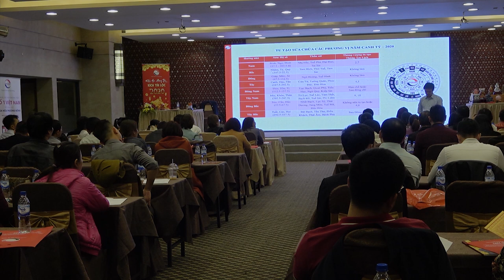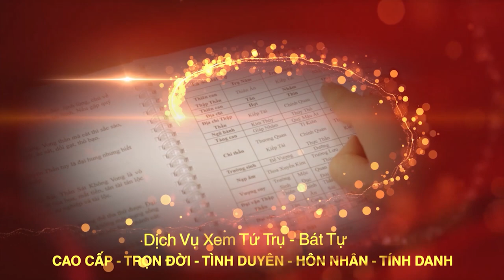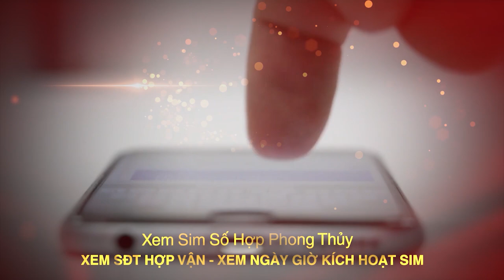Thầy Tam Nguyên Tư Vấn Phong Thủy Nhà Hướng Đông Nam | Hóa Giải Nhà Có Góc Nhọn Nhà Gần Chùa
Tên video: Thầy Tam Nguyên Tư Vấn Phong Thủy Nhà Hướng Đông Nam | Hóa Giải Nhà Có Góc Nhọn Nhà Gần Chùa
▶ Dịch vụ cung cấp:
1. Tư vấn lập Hồ Sơ Phong thủy Nhà đang ở, Nhà chung cư, Nhà xây mới, Văn phòng làm việc, Thiết kế hồ sơ Kiến trúc Phong thủy
2. Tư vấn lập Hồ Sơ Phong thủy nhà máy, quy hoạch khu đô thị
3. Tư vấn lập Hồ Sơ Phong thủy nhà thờ, đình, chùa, miếu, phủ
4. Tư vấn Thiết kế đặt để mồ mả Âm trạch
5. Dịch vụ xem ngày Cưới hỏi, Động thổ, Đổ mái, Nhập trạch, Khai trương, Mua xe, Ngày giờ sinh, Sim số phong thủy.
6. Dịch vụ Khai Quang, điểm Cốt, nạp Khí cho vật phẩm Phong thủy
7. Lập Hồ sơ Tư trụ - Bát tự Cao cấp, Tứ trụ - Bát tự Trọn Đời, Tứ trụ Bát tự Hôn nhân, Tứ trụ - Bát tự Tính danh, Tứ trụ - Bát tự Nhân duyên
8. Cung ứng, sản xuất, chế tác các Vật Phẩm, Pháp khí, Pháp cụ Phong thủy
9. Tài liệu, sách Văn hóa phơng đông, Ứng dụng App – WebApp, Đào tạo Phong thủy, Tứ trụ, Dịch học, Tử vi, Tướng học
▶ Địa chỉ:
VP HCM: 778/5 Nguyễn Kiệm, phường 04, quận Phú Nhuận, HCM
VP ĐÀ NẴNG: Tầng 12, Toà nhà 218, Bạch Đằng, Q. Hải Châu